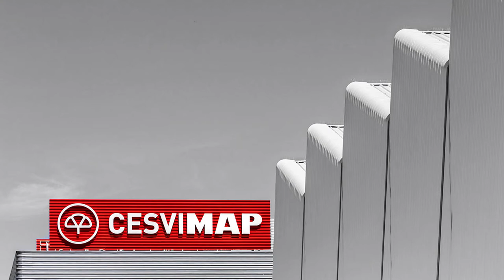💥🛵CRASH test TRIUMPH TIGER XCx💥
El ensayo de impacto o crash test trasero, desarrollado por CESVIMAP para el estudio de motocicletas, consiste en la realización de un impacto de una barrera móvil sobre la parte delantera de una motocicleta, colocada en la misma dirección del movimiento de la barrera móvil, e inclinada 10 º respecto de su plano de simetría longitudinal, para reproducir los efectos ocasionados por un golpe delantero y su posterior deslizamiento por la calzada.